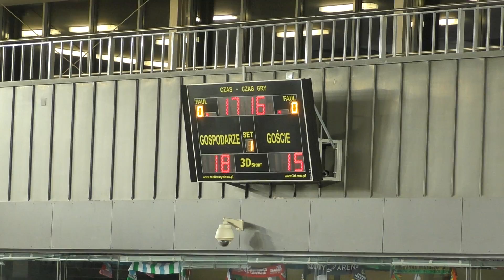Legionovia Legionowo vs KSZO Ostrowiec Świętokrzyski (20.01.2018) LSK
Po raz pierwszy wybrałem się do Legionowa na mecz Legionovii. Zespół ostatnio jest na fali i liczyłem na kolejne zwycięstwo i się nie zawiodłem. Wygrana okazała się łatwiejsza niż można było się spodziewać. Gładkie 3:0 i w żadnym secie siatkarki z Ostrowca nie zdobyły nawet 20 oczek (25:18, 25:19, 25:15)
 MVP: Paulina Szpak.
Film to jak zwykle kadry z rozgrzewki oraz wszystkie sety(1. i  2.  set bez kilku pierwszych akcji).